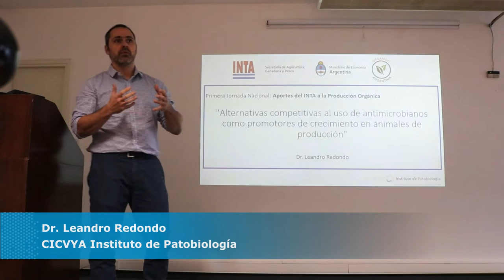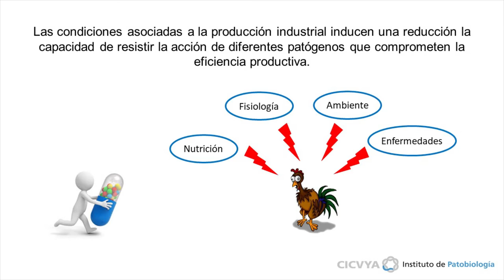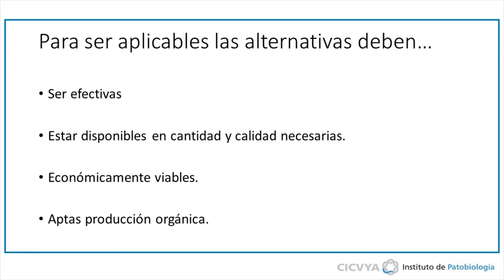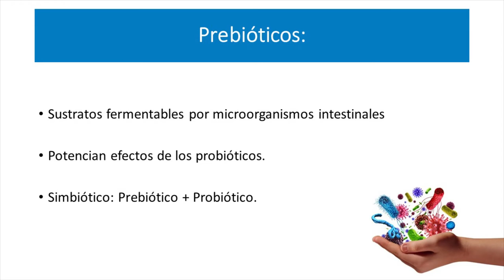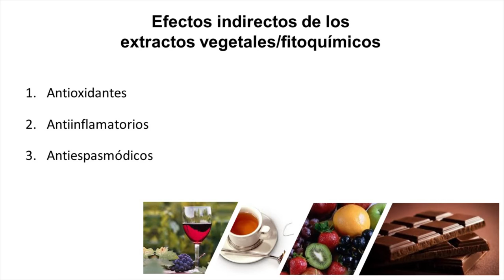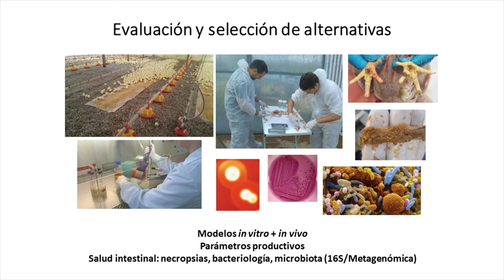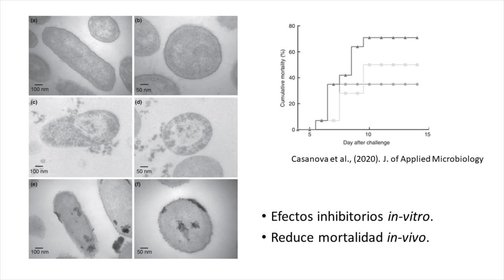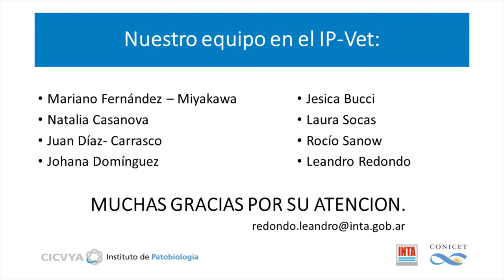Alternativas al uso de antimicrobianos como promotores de crecimiento en animales de producción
Disertante: Leandro Redondo